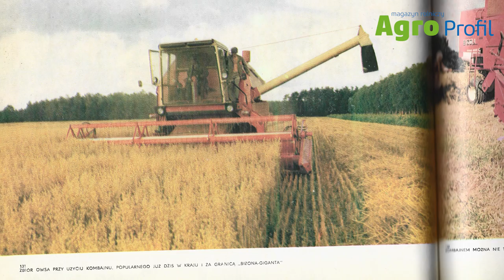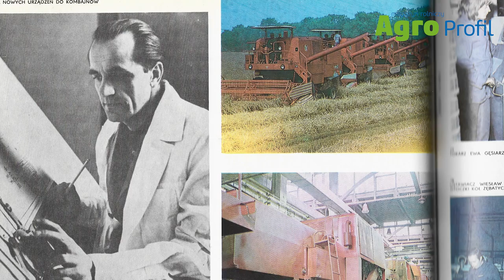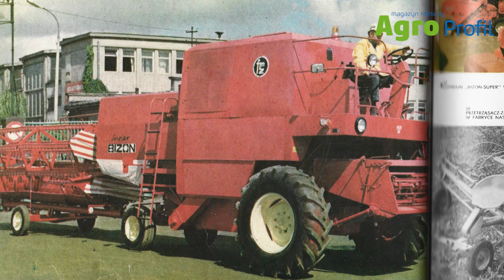3# 50 lat historii marki Bizon - Dlaczego nie modernizowano Bizona?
Latem zeszłego roku realizowaliśmy materiał nagraniowy dotyczący 50 lat historii marki Bizon. Po długim czasie montażu w końcu możemy zaprezentować wyniki naszej pracy. Zapraszamy do oglądania odcinka 3, w którym wraz z panem Józefem Dębskim opowiadamy, dlaczego nie modernizowano Bizona.